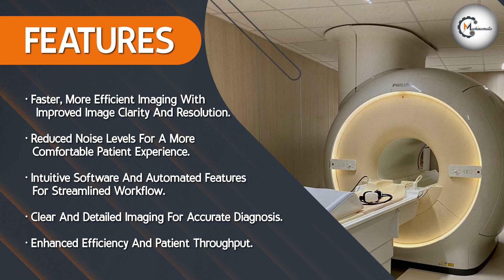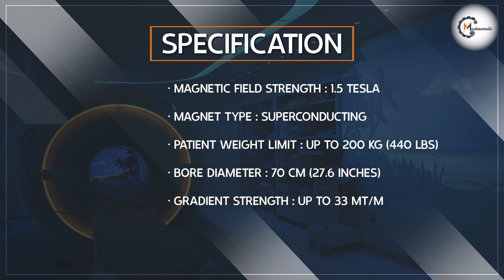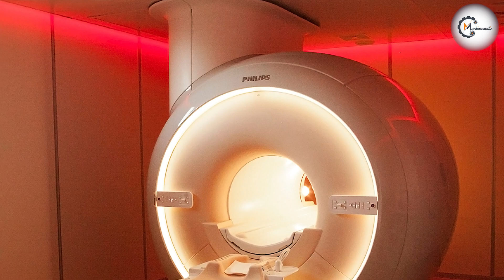PHILIPS Ingenia 1.5T MRI Scanner Review: Cutting-Edge Imaging Technology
Discover the power of the PHILIPS Ingenia 1.5T MRI Scanner in this comprehensive review. Explore its advanced imaging capabilities, sleek design, and intuitive user interface. Dive into the details of its innovative features, including high-resolution imaging, enhanced patient comfort, and efficient workflow. See how this state-of-the-art MRI scanner is revolutionizing diagnostic imaging for healthcare professionals and delivering exceptional patient care.